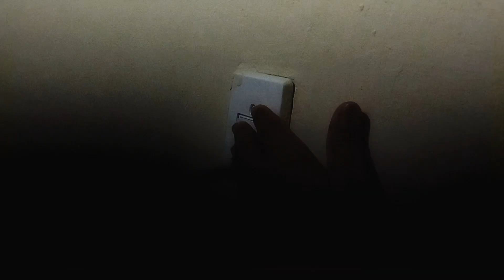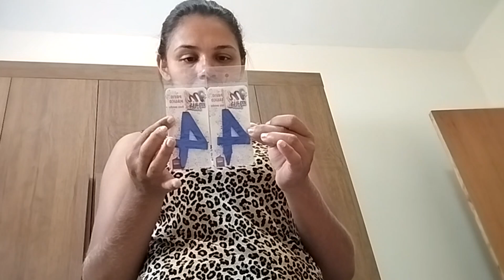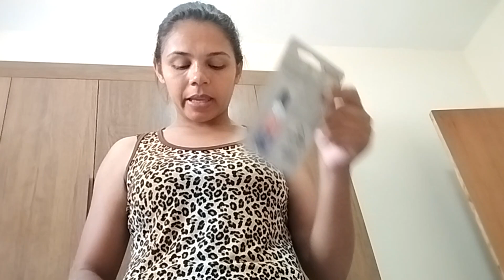ELAS NÃO DORMEM MAIS COMIGO🥹 COMPRINHAS NECESSÁRIAS